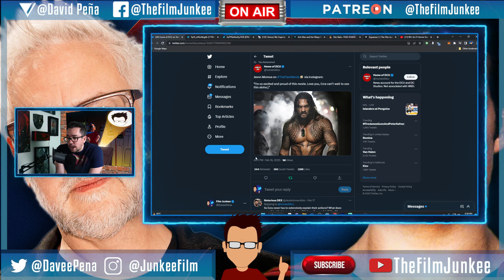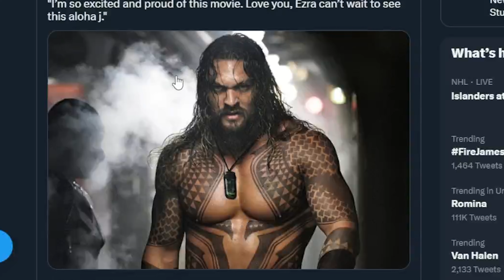Jason Momoa Praises The Flash Trailer Gets BACKLASH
Jason Momoa took to Instagram to express his hype for The Flash movie after the trailer debuted. He praised Ezra Miller and people in comment section then went to town given Miller's arrests.